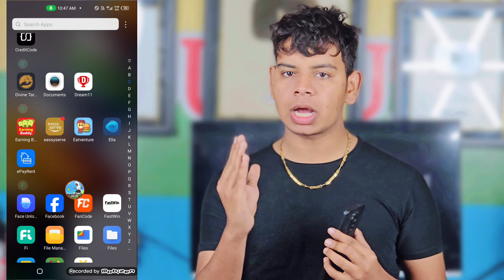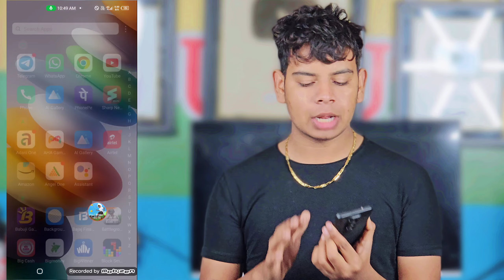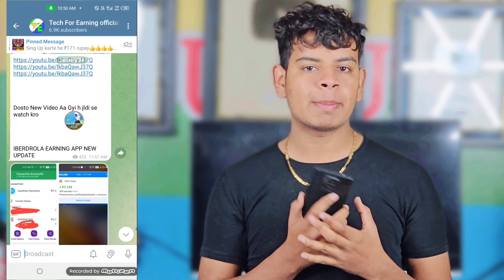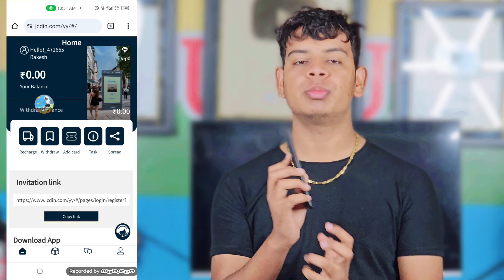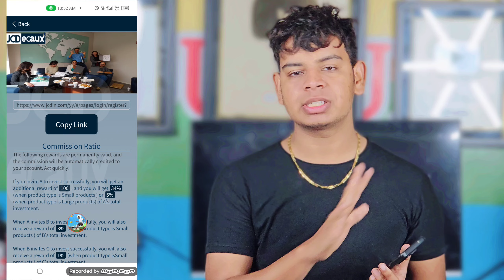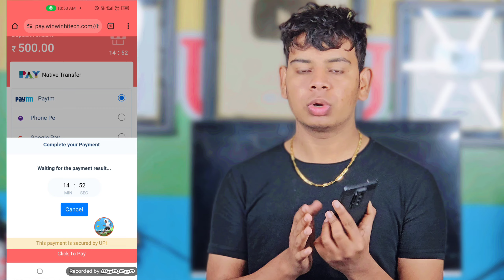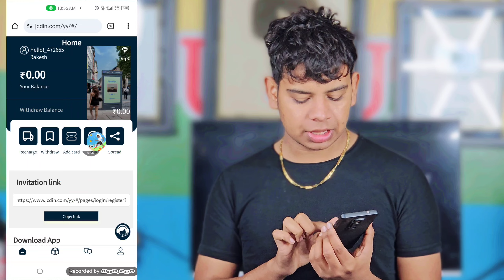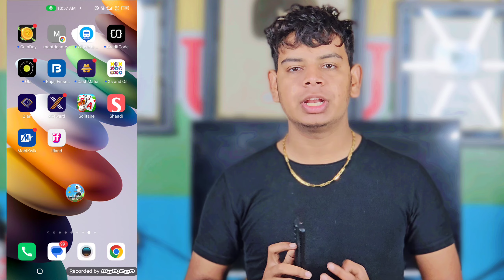ONLINE PAISE KAISE KAMAYE | BEST ONLINE EARNING APP TODAY 2024 | NEW EARNING APP TODAY JCDCEAUX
NEW EARNING APP TODAY JCDCEAUX | ONLINE PAISE KAISE KAMAYE | BEST ONLINE EARNING APP TODAY 2024

mobile se paise kaise nikale
मोबाइल से पैसे कैसे कमाए
mobile se paise kaise check kare
mobile se paise kaise kamate hain
mobile se paise kaise kama sakte hain